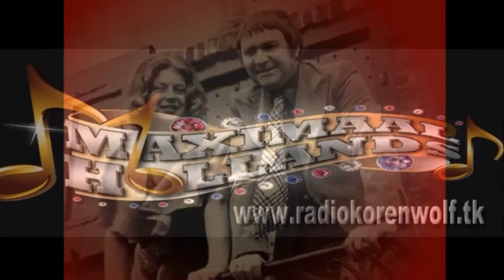Mia en Leo - Ga je mee naar Konjoktour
Mia & Leo

Echtpaar uit Elsloo: Leo van der Horst (Utrecht 1935, overleden 2013) en Mia Verboort (Elsloo 1940, overleden 2009).

1980
- Ga je mee naar Konjoktour / Als zwanen beginnen te trekken
(Telstar 3088)